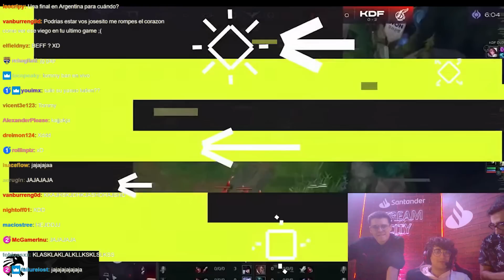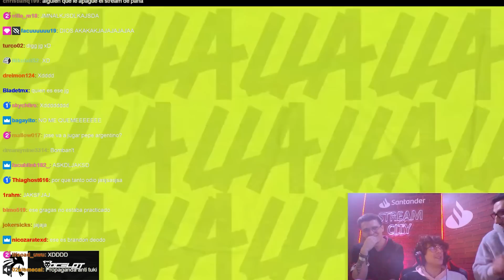QUEMAN A JOSEDEODO EN LA FINAL DE LA LLA